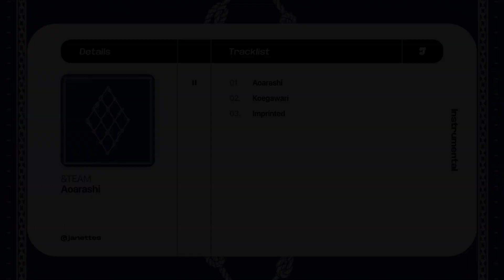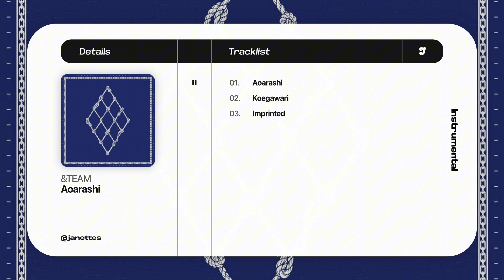&TEAM – 青嵐 (Aoarashi) | Instrumental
⋆˖ ࣪⭑ Notices ⋆ ࣪ ˖⭑